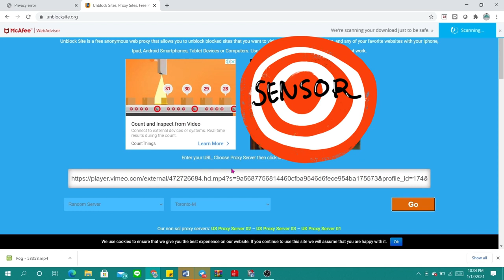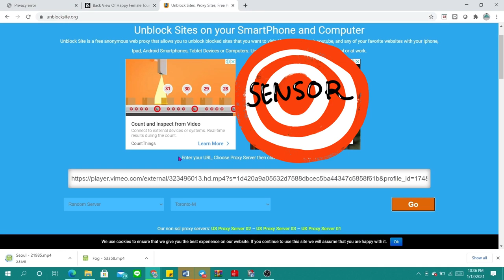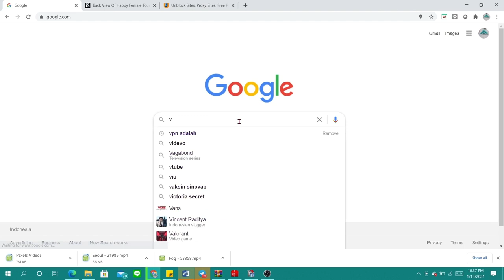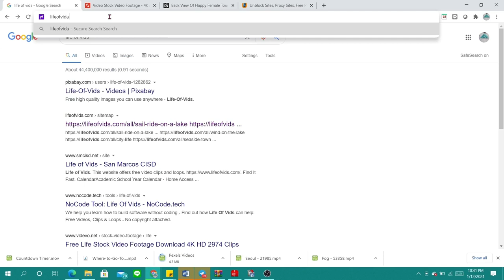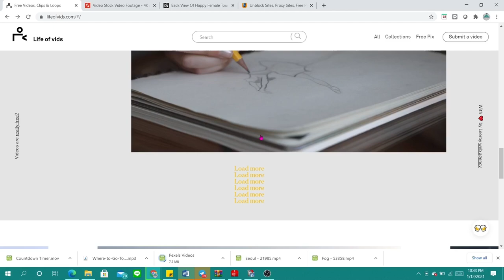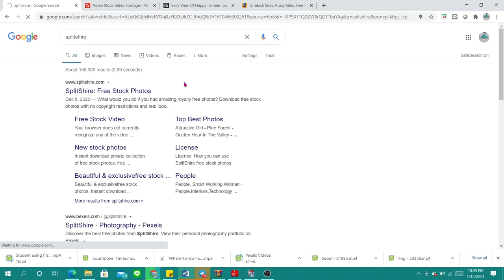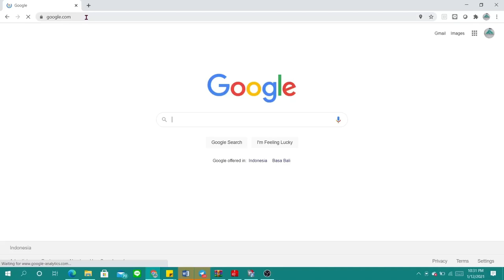CARA DOWNLOAD VIDEO BEBAS HAK CIPTA (PART I)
CARA DOWNLOAD VIDEO BEBAS HAK CIPTA

UNTK PART II CARA MENDAPATKAN VIDEO GRATIS YANG LAINNYA, DAPAT KALIAN LIHAT PADA LINK BERIKUT: